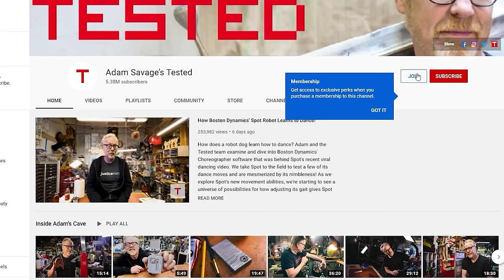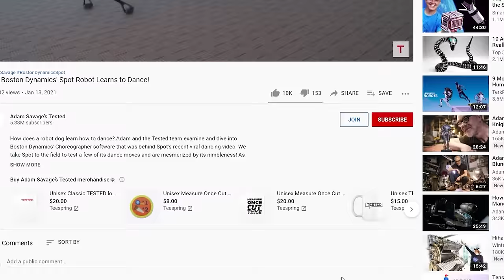Is Your Workplace Toxic?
How do you avoid being the type of supervisor you hated when you started out? How do you know if you have a toxic work environment (and whether it's your own fault)? How do you deal with the folks who are TOO helpful? In this live stream excerpt, Adam Savage answers these questions from Tested members @monkeycircus509, @SuzyRevenge and @Vickie-Bligh, whom we thank for their support and questions. What are YOUR toxic workplace stories?